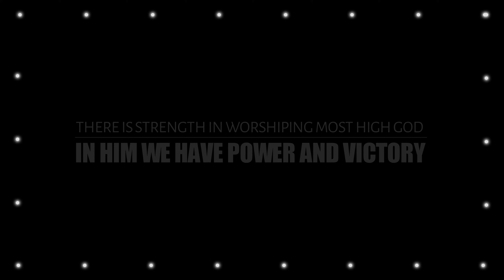(earphones recommended) Uhalakandanidi | ఉహాలకందనిది - By Kefa Alpha | Telugu Christian song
May God peace and grace be upon you.

ALL LANGUAGES SUBTITLES AVAILABLE.

Telugu Christian / Jesus telugu / Christian video / Latest Christian / Telugu Christian/ Christian Devotional songs / Telugu Worship / Christian audio / Latest Jesus / Old telugu /